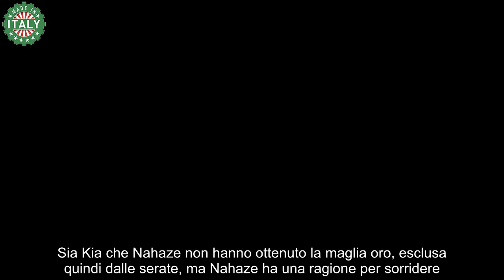Amici 23, incredibile svolta per Nahaze fuori dal serale ma il suo brano è il primo in classifica!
Ad “Amici 23”, anche se Nahaze non è passata alle fasi serali del programma, la sua nuova canzone sta riscuotendo un grande successo, piazzandosi al quarto posto per ascolti tra i giovani artisti della scuola. Il brano, intitolato Oro oro oro, segue solo le hit di Holden, Mida e Petit.